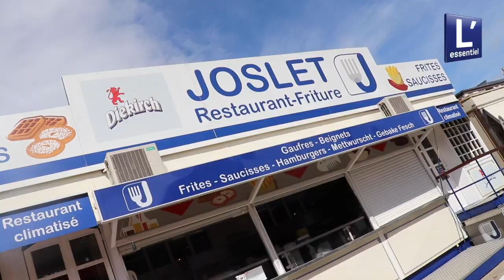Les préparatifs de la Schueberfouer 2017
Les préparatifs de la Schueberfouer 2017 vont bon train sur le parking du Glacis à Luxembourg-Ville. Découvrez les nouveautés de la 677e édition